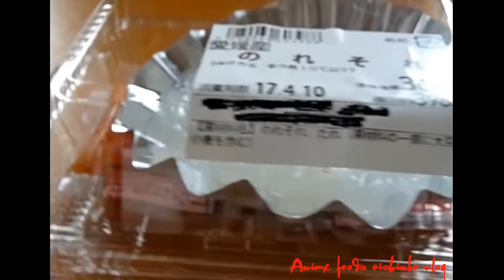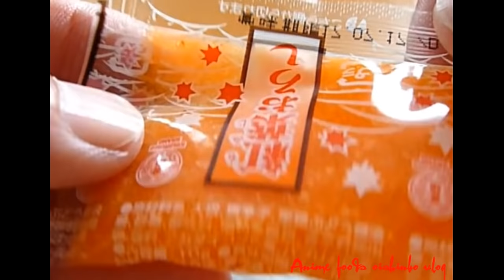栗田裕子さんと山岡史郎さんがのれそこお造り刺身いきずりを食べる鉄板焼きレストラン、悪魔の刺身大トロお造り弁当 $250 (美味しんぼ #78)